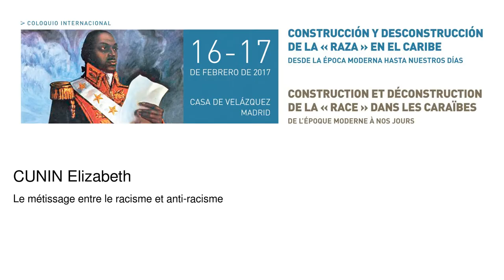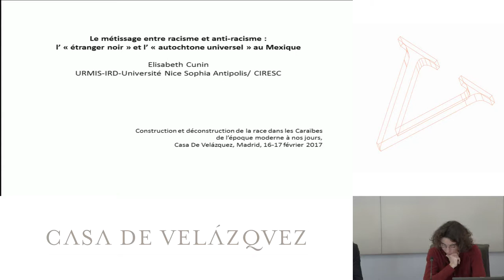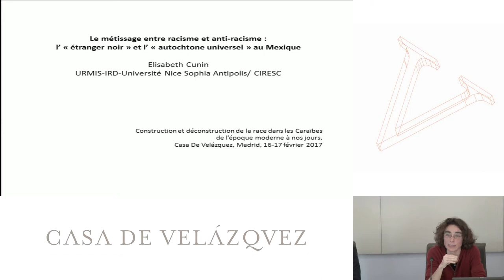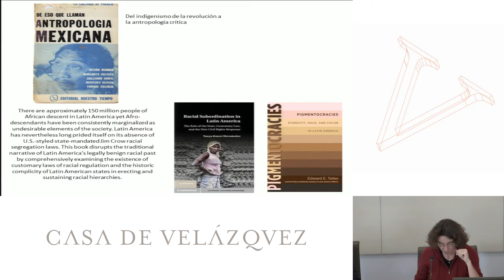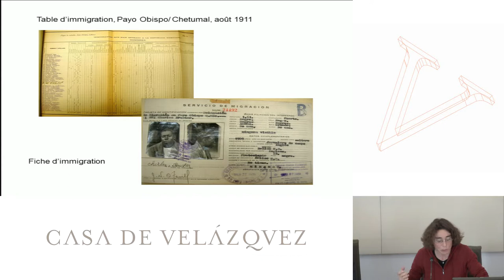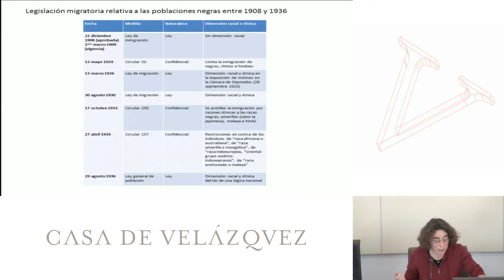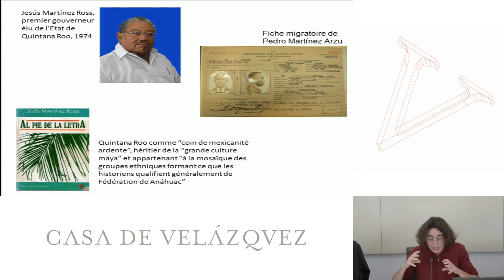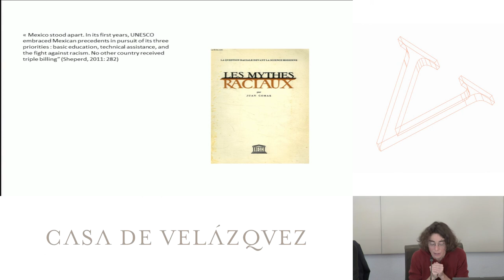Le métissage entre le racisme et anti-racisme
Cunin Elizabeth
   Podcasts de la Casa de Velázquez